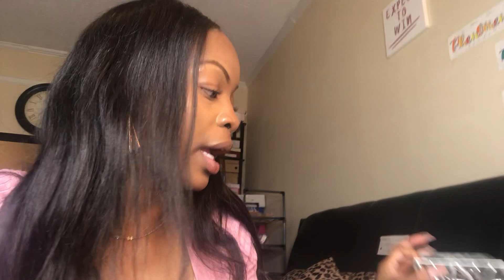WHY I QUIT YOUTUBE!! (DETAILED) AND VERY TRANSPARENT VIDEO. WHAT TO NOW EXPECT ON THIS CHANNEL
I QUIT YOUTUBE ... but only for a moment. In this video I go into deep detail, being open and transparent in regards to why I quit my youtube channel. I didn't realize that I quit Youtube until I decided to come back. (This will make sense when you watch this video on why I quit youtube.) I don't plan on quitting YouTube anymore. I'm here to stay and wish I never quit YouTube in the first place! But here's to Never Quitting YouTube Again!!

I am back to give you guys all of of the wisdom that I have to share! Sharing biblical principals, spiritual wisdom, Godly wisdom, entrepreneurship advice, days in the life of an entrepreneur, who to hand letter projects, goal setting, and growing to the top of whatever we put our minds to TOGETHER! Join me on the path to time freedom, financial freedom, and spiritual freedom. Living spiritually, being connected to God. Understanding the Bible, How to read the Bible. The sky isn't even the limit.

@x_brittanymichelle (personal)
@x_brittanysboutique (business)